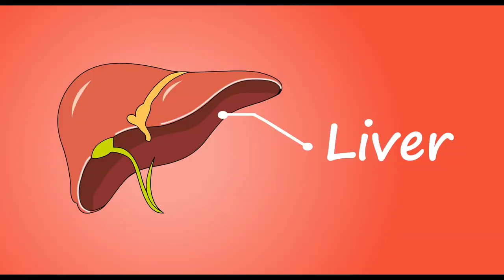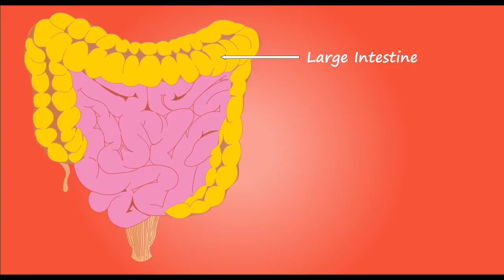How to detox your liver,, how to cleanse your liver,,natural liver cleanse,, Shahabuddin karate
Your quries:-

how to cleanse your liver
naturally cleanse your liver
liver detox kaise kare
liver detox juice
liver detoxification
detox liver naturally
how to detox the liver
best liver cleanse
foods good for liver
liver cleansing foods
food for liver detox
detox liver ayurveda
liver detox drink